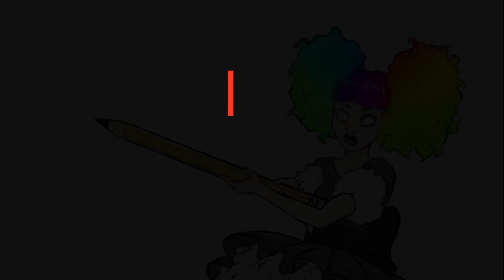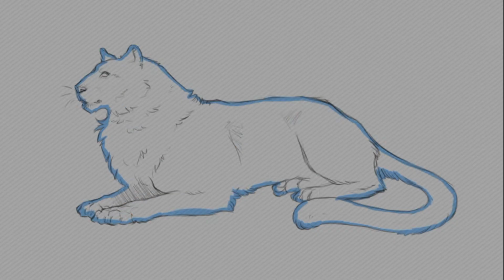Blue Tiger (speedpaint sketch)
I also will be releasing tutorials on the topics of paint tool sai, wacom, cintiq, photoshop, and more!

just a quick sketch today of a blue tiger :) hope you like!

Created on my Samsung Galaxy Note 8